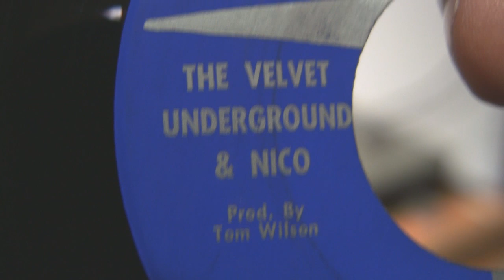The Velvet Underground - "Sunday Morning ", original mono 45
From the notoriously dark and experimental sixties group comes this beautiful and dreamy song, featured on their first LP, "The Velvet Underground & Nico".

I purchased this single in March of 1967 at that small underground music shop in Greenwich Village. The flip side is "Femme Fatale", another tasty song, featuring the voice of Nico, now posted on my channel.

Vinyl sound track restored using Cool Edit Pro 2.0, Adobe Audition 1.5 and 3.0.